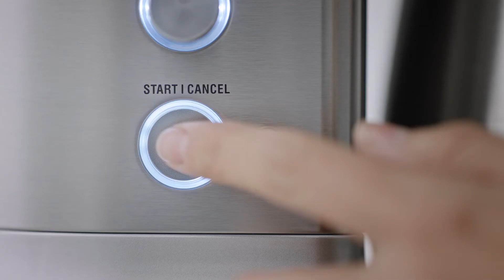The Sage Precision Brewer® Thermal | Mocna filiżanka kawy na dzień dobry | Sage Appliances PL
Zaparz kawę o wyrazistszym smaku dzięki wyższej temperaturze i dłuższemu czasowi kontaktu kawy z wodą, aby wydobyć intensywne nuty i aromat naparu.

Sage Precision Brewer® to pierwszy na świecie ekspres przelewowy o pojemności 1,7 l z precyzyjną regulacją parametrów, która pozwala przygotować 12 filiżanek wyśmienitej kawy filtrowanej w mniej niż 7 minut.

Ten precyzyjny ekspres wyposażono w wymienne podwójne sitka filtrujące z płaskim dnem lub stożkowe, dzięki czemu możesz dopasować kształt filtra do swoich upodobań smakowych. Urządzenie ma również:

– 6 unikalnych trybów parzenia, dzięki którym możesz rozkoszować się idealną kawą o wyważonym smaku, przyrządzoną dokładnie tak, jak lubisz. Tryby predefiniowane to „Gold Cup”, „Fast”, „Strong”, „Cold Brew”, „Pour Over” i „My Brew” („W standardzie Gold Cup”, „Szybka”, „Mocna”, „Parzona na zimno”, „Przelewowa” i „Mój napar”).
– Sprzedawaną oddzielnie przejściówkę, która umożliwia zastąpienie standardowego sitka Twoim ulubionym dripperem, takim jak Hario V60 lub Kalita Wave, w celu uzyskania doskonałego smaku kawy, takiej jak lubisz.
– Precyzyjny układ kontroli temperatury, prędkości wypływu i czasu kontaktu wody z kawą regulowany za pomocą systemu kontroli temperatury (PID), pompy i układu grzejnego Thermo-Coil.
– Predefiniowany tryb „Gold Cup” (W standardzie Gold Cup), który automatycznie dostosowuje temperaturę wody i czas parzenia tak, aby spełnić normy ustalone przez stowarzyszenie SCA.
– Zawór modułu zaparzającego Steep & Release, który gwarantuje, że podczas zaparzania małych ilości naparu (bez włożonego dzbanka) woda ma stały kontakt ze zmieloną kawą.
– Tryb „My Brew” (Mój napar), który umożliwia dopasowanie parametrów, takich jak czas preinfuzji, temperatura parzenia i prędkość wypływu wody do rodzaju parzonej kawy.

Czy wiesz, dlaczego Twoja kawa smakuje tak, a nie inaczej? Razem z kawowymi ekspertami ze stowarzyszenia SCA określiliśmy czynniki wpływające na smak Twojego naparu. Odwiedź witrynę

O firmie Sage Appliances:
W ciągu ostatnich 80 lat firma Sage rozwinęła się i stała kultową marką globalną dostarczającą sprzęty kuchenne do ponad 70 krajów na całym świecie. Firma istnieje na rynku jako marka Sage Appliances w Wielkiej Brytanii i Europie oraz jako marka Breville w pozostałych częściach świata. Firma Sage poprawia jakość życia swoich klientów poprzez dostarczanie wyróżniających się przemyślanym projektem, innowacyjnych i opartych na sugestiach użytkowników rozwiązań oraz zapewnianie im możliwości, by osiągać bardziej spektakularne rezultaty mniejszym nakładem pracy we własnym domu i spędzać mistrzowskie chwile w kuchni (Master Every Moment®).